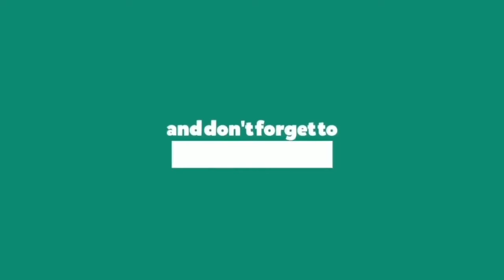화火花HWAA - 여자아이들GI DLE || Dance Cover || Choreography by SHUKKIE || THE J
Dance Cover on 화火花HWAA Song, Choreography - SHUKKIE THE J  The Best Dance Cover in This Song in World.